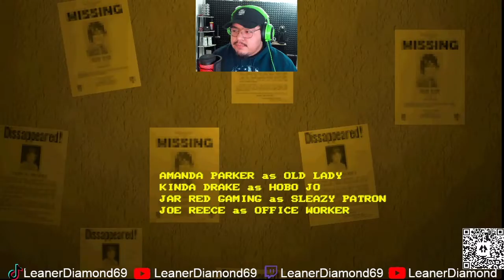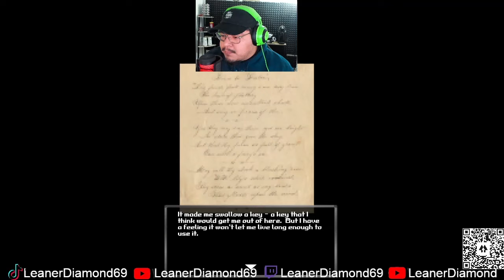BANGER TO START OCTOBER!! BLOODWASH